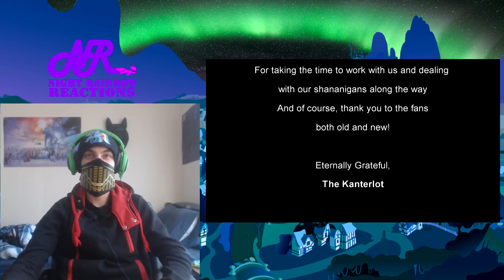Night Rainbow Reacts: Scootertrix is for Adults (Kanterlot Universe)